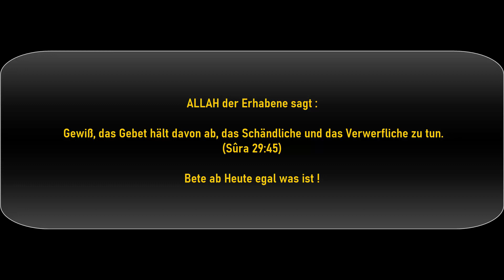Abu Maher - Alkohol & Freundin und Beten